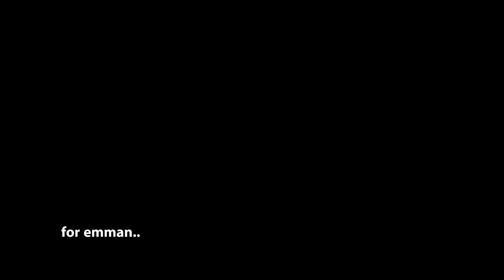Teka Lang by Emman Nimedez | Guitar Instrumental Cover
Tabs soon.

Rest in Paradise Emman Nimedez